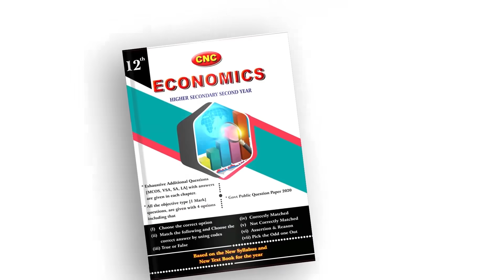கூட்டணி என்பது தோளில் கிடக்கும் துண்டு மாதிரி! | SELLUR K. RAJU | ADMK | PRESS MEET | ANNADURAI113